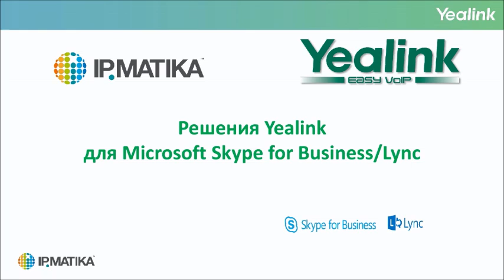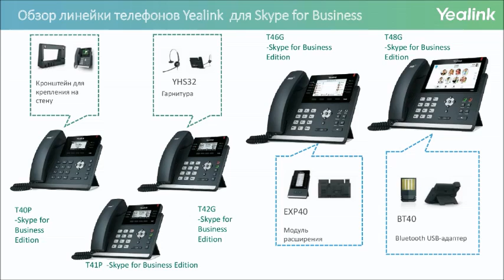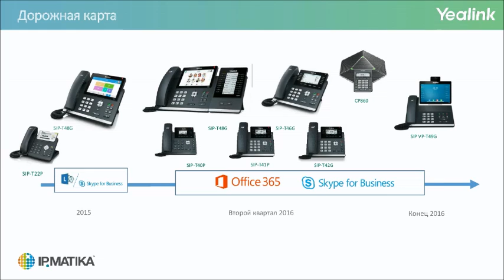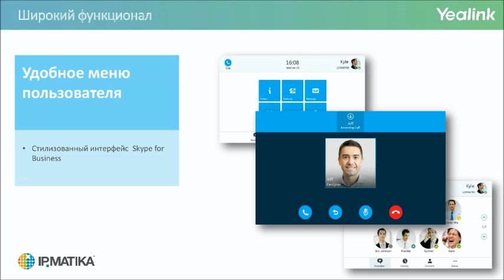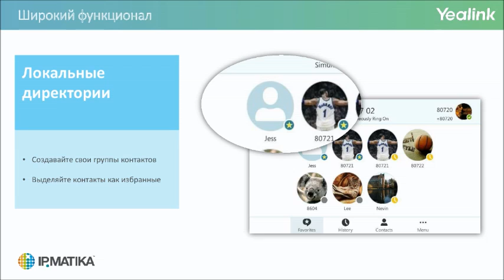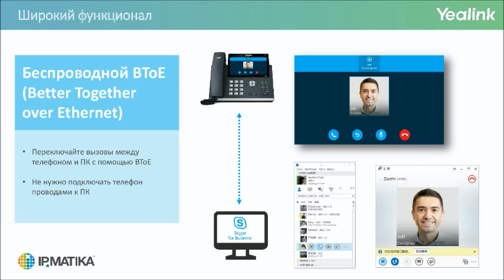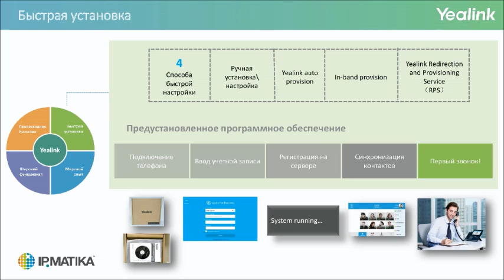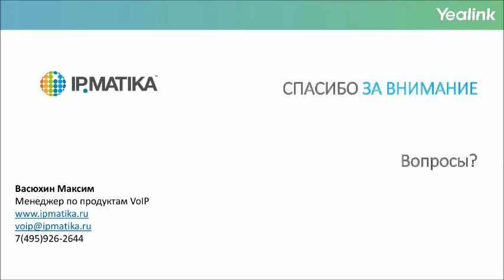2016 - Вебинар "SIP телефоны Yealink для Microsoft Skype for Business"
Спикер: Максим Васюхин, менеджер по продукции VoIP компании "АйПиМатика"